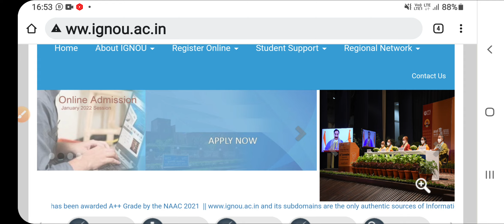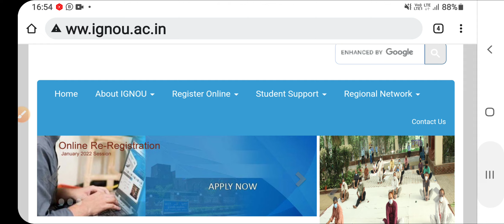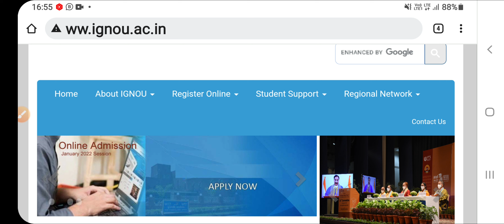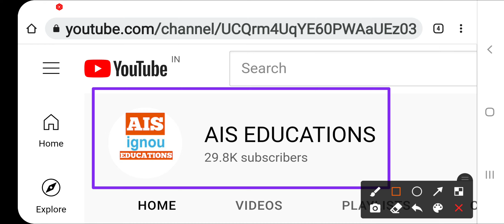IGNOU 08 JAN 2022 01:00 PM पर एक साथ सबको ट्वीट करना है